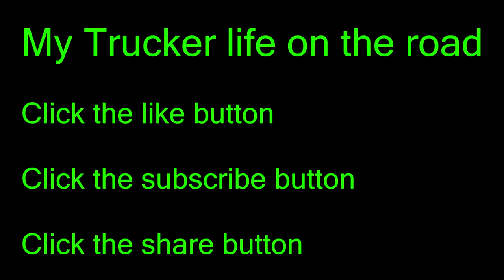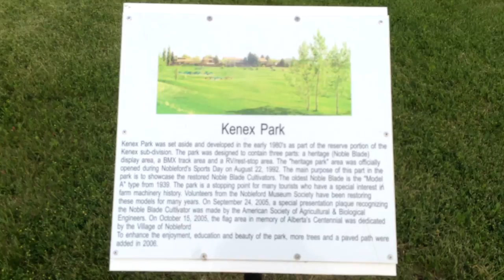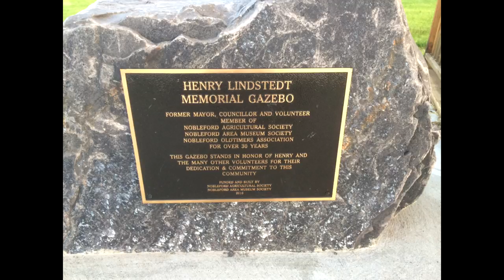My Trucker life on the road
Some of the things i've seen on my way to Alberta in back home to Steinbach MB

I'm Rudi, a simple man from Manitoba Canada.I was born in Bolivia. I document and make video (vlog) about my life
and situations I find myself in on a day to day basis.
on my daily journey travelling across all North America.

Trucker film

Steinbach MB

Winnipeg MB

Canada

USA

life on the road as a truck driver

trucking videos

trucking documentary

trucking movies

trucking

truckers life

truckers life on the road

a truckers life

truckers VLOGS

trucker  VLOGS

My Trucking Life

A Truckers Life OTR

truckers on the road

truckers on the move

long haul truckers

diesel

things truckers do

truckers job

truckers rule